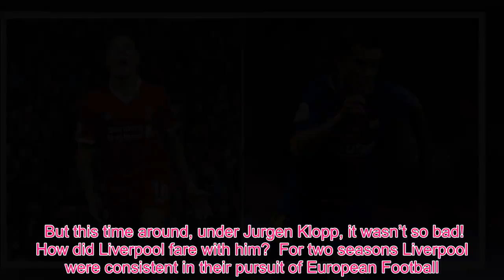Coutinho one year on - how Liverpool and O Magico have fared since his Barcelona move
A year ago today Reds fans were reeling.   On January 8, 2018 Philippe Coutinho completed his £142 million move to Barcelona to start the next chapter of his career in Spain.   A lot can happen in 365 days and a lot has happened for both the Brazilian and the Reds since then.  As the curtain came down on Coutinho's Liverpool career, there were fears that the Reds would struggle to find a similar player who could salvage a game, or win it, as the former Liverpool number 10 did so many times in a red shirt.  Past history was worrying. When Luis Suarez’s exited for the Nou Camp it heralded a dark period in Liverpool's fortunes.  But this time around, under Jurgen Klopp, it wasn’t so bad! How did Liverpool fare with him?  For two seasons Liverpool were consistent in their pursuit of European Football.   Coutinho was a key player in a teams that featured Simon Mignolet, Ragnar Klavan and James Milner before establishing a formidable partnership in 2017 with Sadio Mane, Mohamed Salah and Roberto Firmino.  The season of his exit, however, was plagued by issues around his pursuit of Barcelona move, leading to a mysterious back complaint and ankle problems sidelining the attacker.  Coutinho's final half season at Liverpool  20 Appearances   12 Goals   8 Assists     Despite this, it was a memorable half a season for Liverpool and Coutinho, with the Brazilian taking the armband on three occasions, one of which he christened with a hat-trick in the 7-0 thrashing of Spartak Moscow.  His free-kicks were flying (AND rolling) in, his trademark movement inside was more effective than ever with the German tactician fighting tooth and nail to keep him in the Liverpool ranks.  We don’t need reminding of the end result but life goes on and Liverpool had to deal with it. But did they deal with the loss? How have Liverpool fared WITHOUT him?  Quite simply, magically.  Liverpool's first task at hand was none other than Pep Guardiola’s Manchester City.  The Reds toppled the THEN League leaders 4-3.      Following his departure, Liverpool lost just THREE times in the Premier League and maintained their fourth position but this time the domestic league wasn’t a priority…  Coutinho parties with his ex-teammates   Video Loading  Video Unavailable  Click to play Tap to play   The video will start in 8Cancel  Play now   Liverpool had their eyes on number six, in Kyiv.   They went to Portugal beat Porto 5-0, ‘thousands went to Manchester’ and again Klopp had one over of his old foe Guardiola on two iconic nights at Anfield and the Etihad to set up a semi-final with Roma.   The Italians had slain Coutinho’s Barcelona in the Quarter Finals - albeit the Brazilian was cup tied.  Without Coutinho, Liverpool were fine, if not better. While there are still issues at times around the kind of lock-picking creativity he could bring at his best, Salah, Mane and Firmino are still firing on all cylinders. What about this season?  Do we need to say anything about the Reds this season?  Liv